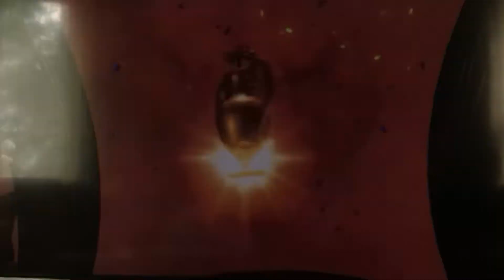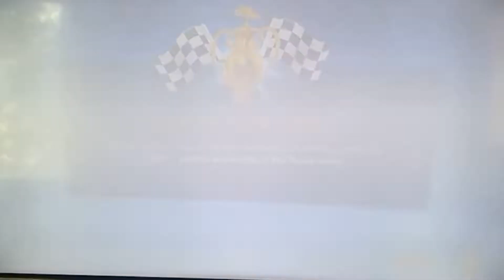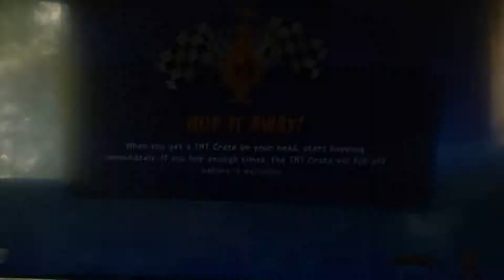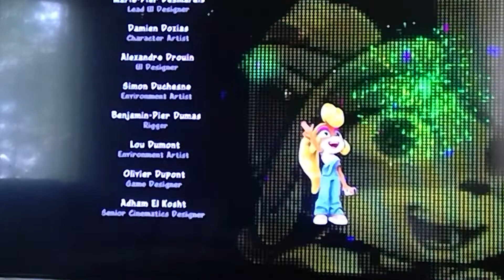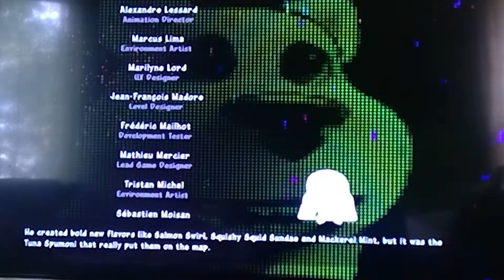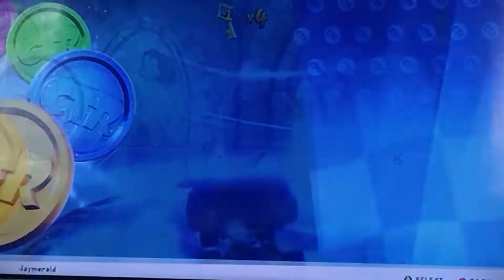Let's Play Crash Team Racing Nitro Fueled Part 4: Castles, Labs, Blimps and Cheating Aliens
Well, that's mostly what happens... There's also a bit of a moment where I go on a tangent about a strange dream I had rather recently involving an apocalypse and some zombie virus infected beavers, but other than that, that's pretty much it.